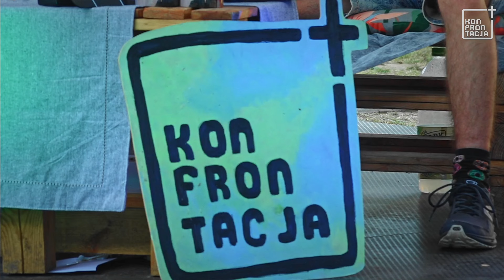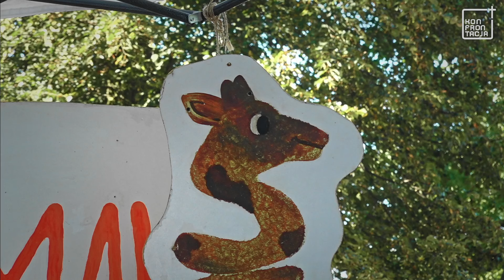Czy łatwo być dyrektorem SMALu? | ks. Emil Mazur |SMAL2024